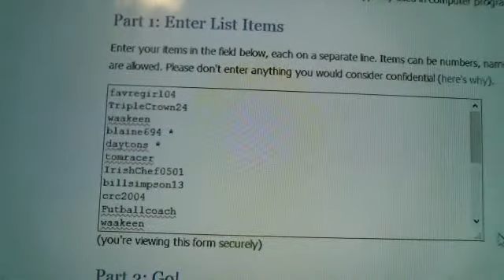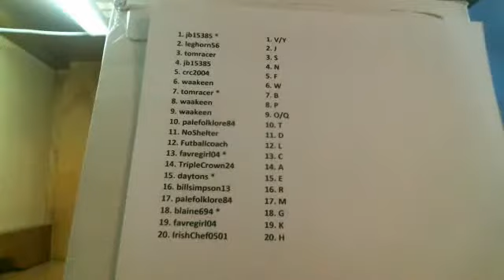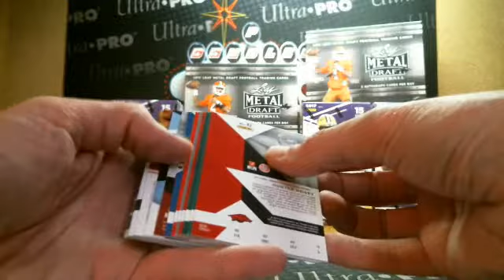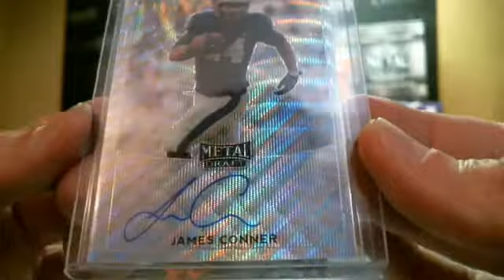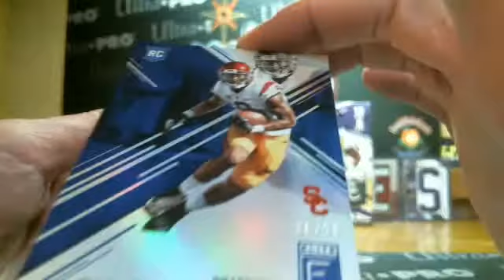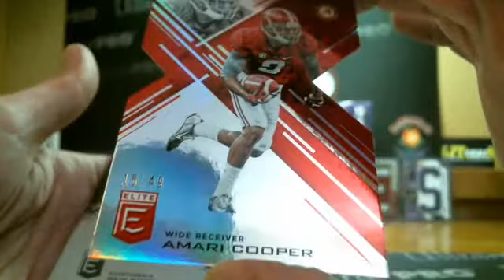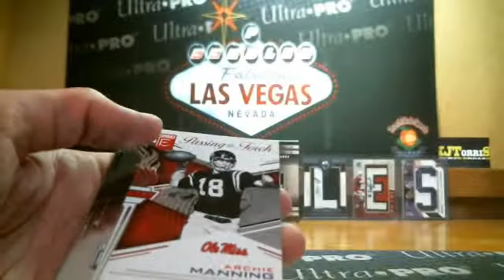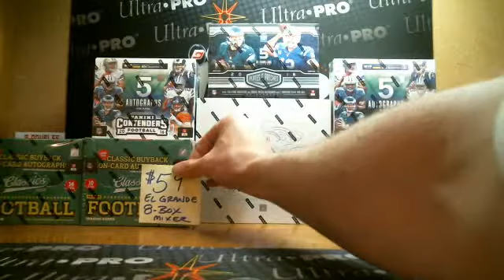P_Doubles April 14th 8-Box 2017 Mixer OJ HOWARD SUPERFRACTOR, DESHAUN WATSON & MORE MOJO!